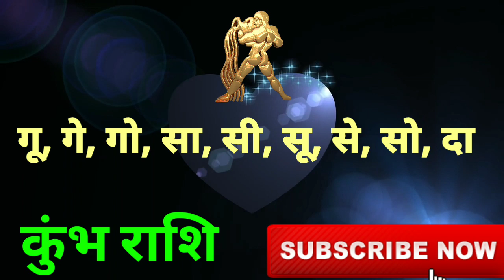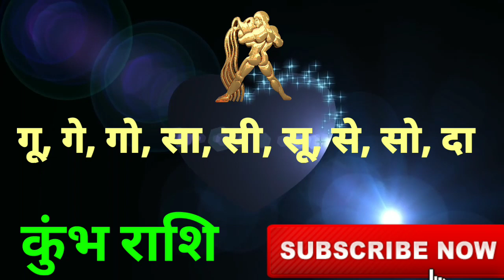कुंभ राशि राशिफल 13 सितंबर, 2021/Kumbh Rashi 13 September 2021/Aquarius horoscope today/kumbh